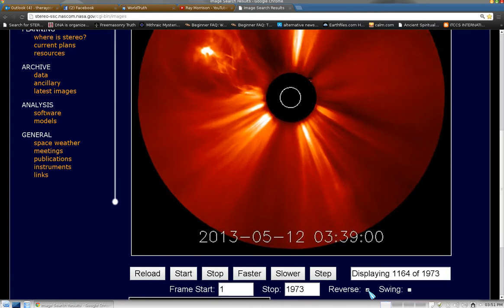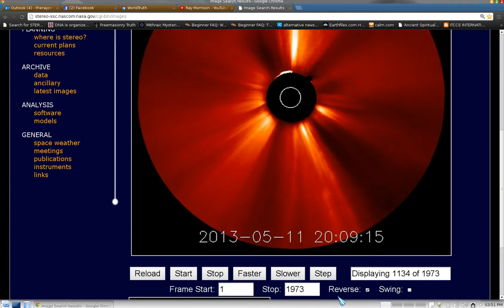Sun Harvester Update: More Missile Shaped Object hitting the Sun!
Now You see the results of the Weather lately? What's causing CME's?  I THINK I KNOW AND IF YOU LOOK AT THIS SO WILL YOU!

~Rayzor~
Of Awareness